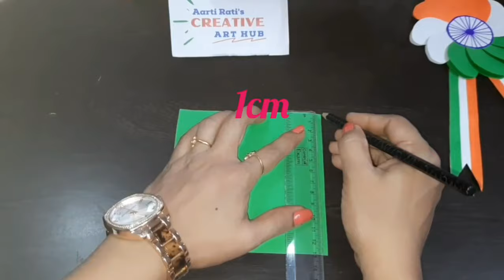DIY II How to Make 3D National Flag Stand Model II 3D Flag Stand Model for School Project Tutorial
In this video you will able to learn  how to make 3D National Flag Stand Model at home using colour paper. It’s a simple and easy National Paper Flag Stand Model which you can make easily at home for 15th August/ Independence Day. I hope everyone like this video.

You need to do this 3D National Flag Stand Model with Paper
White,Green and Orange  colour craft paper
& Glue

 Aarti Rati’s Creative Art Hub ART-n-CRAFT with LEARN-n-FUN

The Children will able to Learn with Fun and develop the skill of Art-n-Craft Like Origami, Painting and others interesting activities in very easy steps.

 @ Origami helps develop hand-eye coordination, fine motor skills and mental concentration of Children.

@ Painting aid your children develops mobility skills and acquire hand-eye coordination.

For more Free Learning Video, Free Workshop of Art-n-Craft, Free Demo Classes Follow us our FACEBOOK PAGE through below link 👇👇